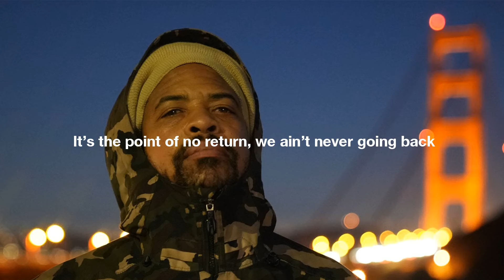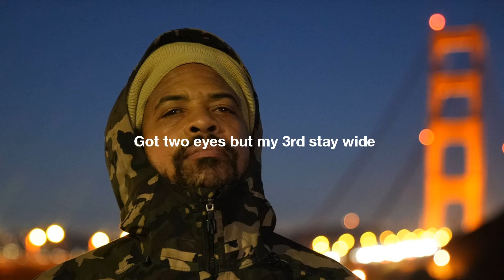Zion I, Nathan Fields & Born I - 2 Eyes (Official Lyric Video)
00:21 Been on my sadhana
00:22 eh
00:23 yo
00:23 burning up my karma
00:25 eh
00:25 I don’t know
00:26 what you trippin on, sippin on too
00:28 Been seeing with my 3rd, indigos come thru
00:30 Got two eyes watching from the sky, look blue
00:33 Yo
00:34 visualize civilized crew
00:36 Feel it though
00:36 The cortical synapse snaps
00:38 It’s the point of no return, we ain’t never going back
00:41 Jump in the black hole, qi seeps thru the crack
00:44 Surrounded by illusion, any fool can see that
00:46 Call her maya
00:47 time to elevate much higher
00:49 I’m the holy diver
00:50 Cultivating Gaia
00:52 Similar to survivor
00:54 Ambitions of a rider
00:56 my mission is to guide ya
00:57 Flow
00:57 holy in the temple
00:59 See it in the eyes but feel it in the soul
01:02 Who the king of the jungle
01:03 Rumble on high
01:04 Got two eyes but my 3rd stay wide
01:07 Not a day goes by
01:08 I stay fly
01:10 see thru disguise with these two eyes
01:12 Yo knock knock
01:13 Who’s there
01:15 two eyes two pairs
01:16 The truth stares
01:17 back at you when you wasn’t lookin, don’t bother me when I’m cookin
01:20 I’m optically more than good and I’m possibly more than human
01:23 My vision started inside
01:24 Past the ego and pride
01:25 Intertwined with the spirit channel that’s weaved thru my spine
01:28 Rising up thru the chakras
01:29 I unblock em unblock em
01:30 And when the door doesn’t open
01:32 I just sit down and watch em
01:33 Meditate on the reasons
01:34 Meditate on my demons
01:36 Understanding increases the doorways open to freedom
01:38 Now I’m back on the rise
01:40 Seeing with my two eyes
01:41 Everything look absurd
01:42 So I open my third
01:43 And now I’m seeing and feeling, like synaesthesia I’m major
01:46 No printed paper containers could hold these lyrical lasers
01:49 It’s me and Zion and Nato
01:50 That’s like Aesop and fables
01:51 And now that I’m finished cookin this what I brought to the table
01:54 Who the king of the jungle
01:56 Rumble on high
01:57 Got two eyes but my 3rd stay wide
01:59 Not a day goes by
02:01 I stay fly
02:02 see thru disguise with these two eyes
02:04 Who the king of the jungle
02:06 Rumble on high
02:07 Got two eyes but my 3rd stay wide
02:10 Not a day goes by
02:11 I stay fly
02:12 see thru disguise with these two eyes